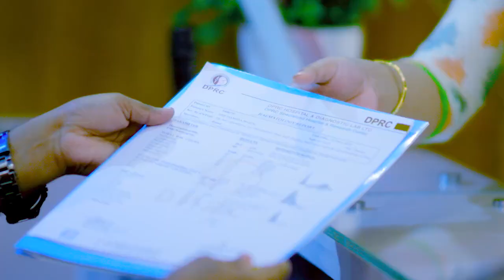প্রচণ্ড কোমর ব্যথা, বিছানা থেকে উঠতে ও বাথরুমে বসতে কষ্ট | Back Pain, PLIDTreatment In Bangladesh